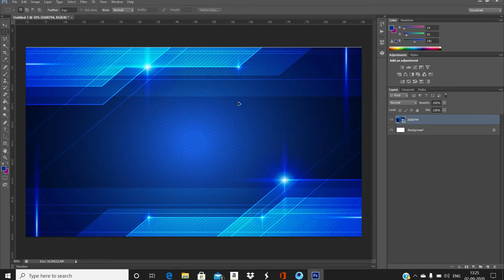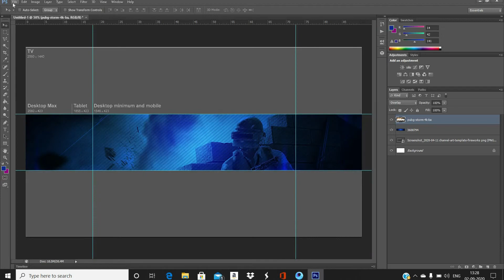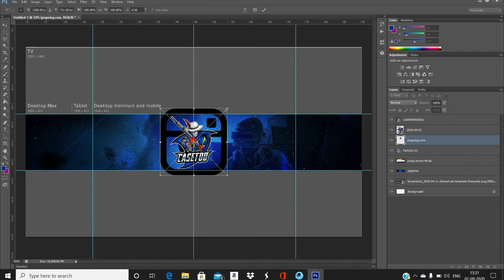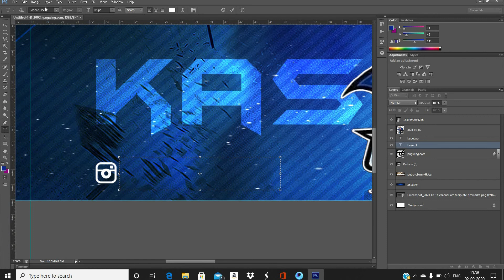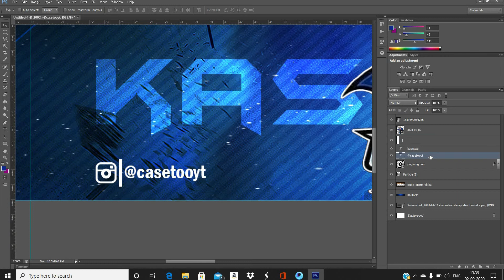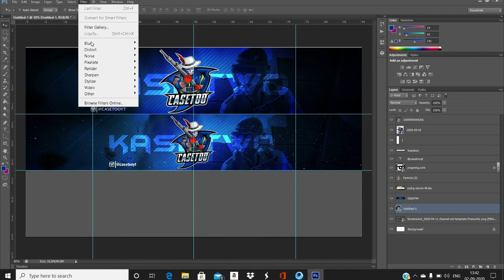how i made Kasetwo's channel art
THANKS FOR ALL YOUR SUPPORT